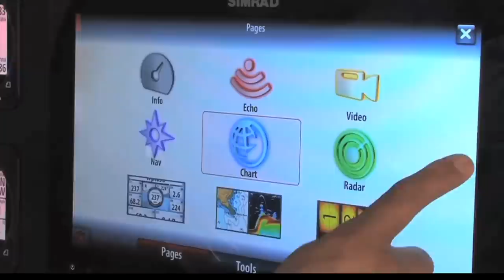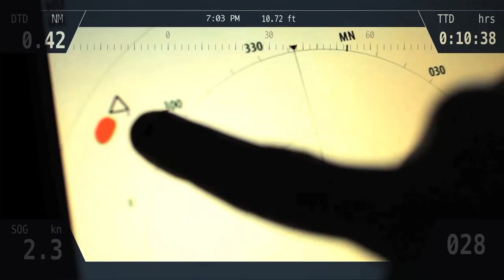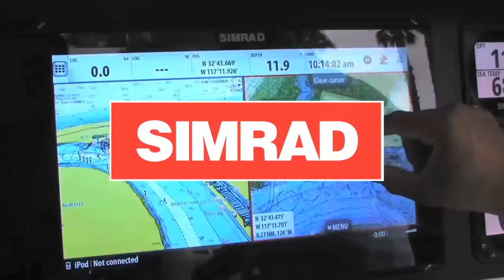Independence Long Range Tuna Fishing | Part 2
Stoked On Fishing joins Stan Vanderburg's Rod & Reel Radio 13 day Charter onboard the Independence out of Point Loma Sportfishing in San Diego, California. The fishing action continues on big yellowfin tuna and wahoo from 50-300 pounds.